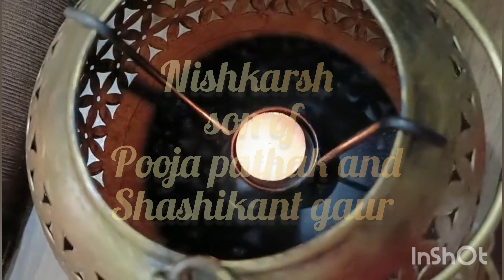Nish rice ceremony in 4.5 month 🧿🎊✨🍯youtube heart-stopper@nishkarsh.